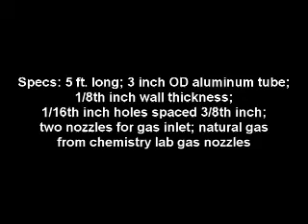Ruben's Tube Demonstration with Music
This is a Ruben's Tube responding to different musical inputs.  This project was built at Lawrence North H.S. in the spring of 2010 by Brian White and assistants, Patrick Weddell and Ted Feldman.  This was our third attempt.